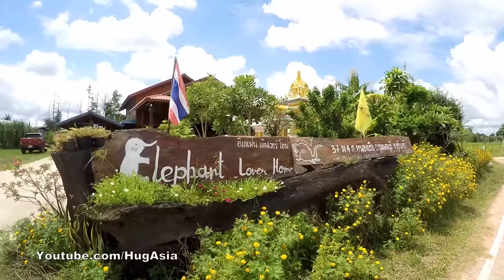Elephant lover home EP.2 สุรินทร์เมืองช้างใหญ่ !